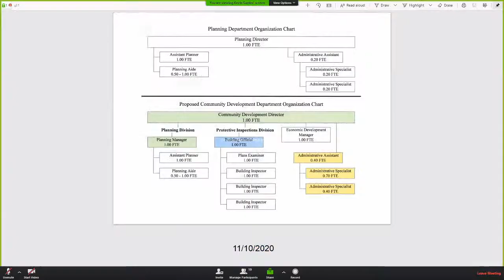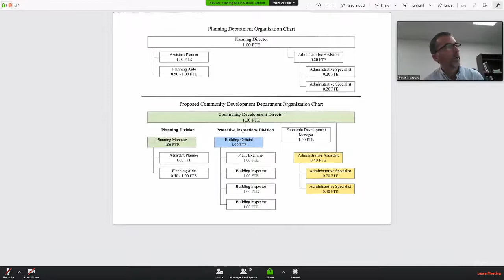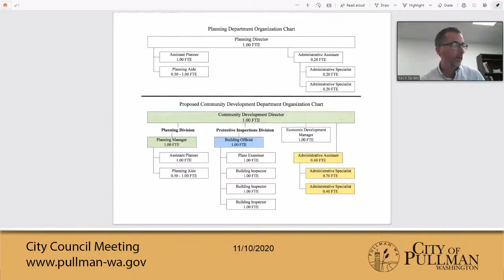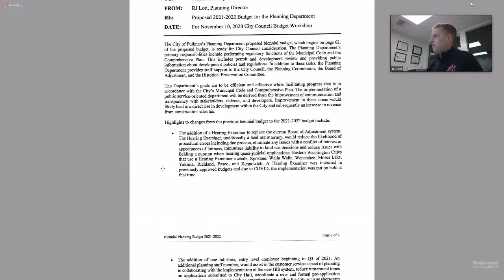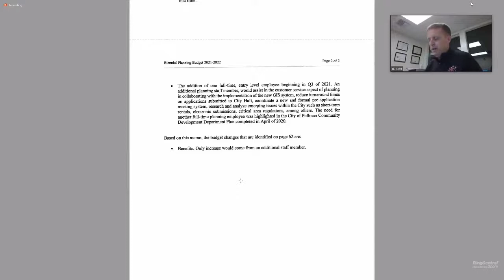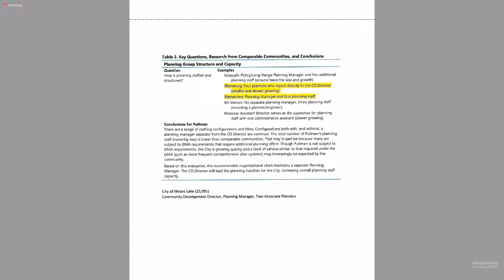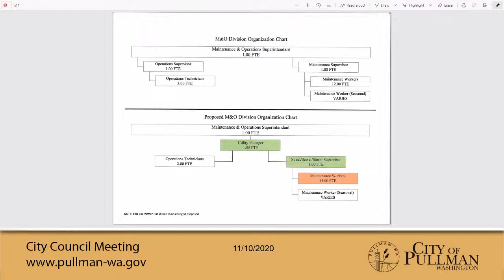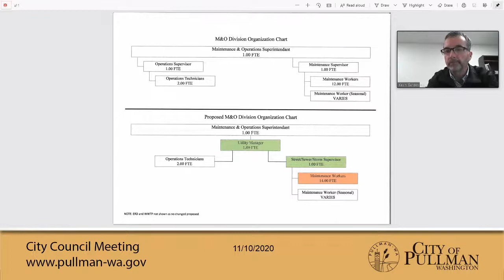2020-11-10 City Council Meeting - RingCentral Live Broadcast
Pullman City Council Meeting for November 10th, 2020 - RingCentral broadcast